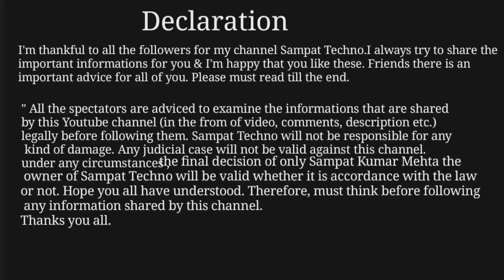पंजीकृत वसीयत को चुनौती कैसे दें कोर्ट में | वसीयत को कोर्ट से कैसे खारीज करें | By Sampat Techno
1. वसीयत को कोर्ट में गलत साबित कैसे करें
2.. वसीयत को कोर्ट में चुनौती देने का नियम व कानून
3... How to reject will

यदि कोई व्यक्ति वसीयत अपने नाम छल से करवा लेता है या फिर और किसी दूसरे गैर कानूनी तरीके से करा लेता है तो इसे कोर्ट में चुनौती दिया जा सकता है। साथ ही साथ यदि नियम और विधि पूर्वक भी वसीयत करवाया गया है तो उसे भी कोर्ट में चुनौती दिया जा सकता है। इसके कुछ महत्वपूर्ण बिंदु है जिसको ग्राउंड बनाकर कोर्ट में वसीयत को चुनौती दिया जा सकता है और उसे खारिज करवाया जा सकता है।

(1)यदि वसीयत कर्ता अपना विवेक का प्रयोग न करके धमकी और डर से वसीयत किया है तो फिर इसे कोर्ट में चुनौती देकर  खारिज करवाया जा सकता है

(2)यदि वसीयत कर्ता नाबालिक है यानी कि वसीयत करने वाला व्यक्ति का उम्र 18 साल से कम है तो ऐसी परिस्थिति में भी वसीयत खारिज हो जाएगा। 18 साल से 1 दिन भी यदि कम है तो भी इसे खारिज आसानी से करवाया जा सकता है।

(3)वसीयत करने वाला व्यक्ति यदि पढ़ा लिखा नहीं है अनपढ़ है और लिखने पढ़ने नहीं जानता है तो ऐसे भी परिस्थिति में वसीयत को आसानी से खारिज करवाया जा सकता है। कोर्ट में यह बात का ग्राउंड बन सकता है कि वसीयत करने वाला व्यक्ति जो अंगूठा निशान किया उसे पता ही नहीं था कि किस पेपर पर उसने अंगूठा निशान लगा रहा है और अनजाने में उसे छल के द्वारा वसीयत करवा लिया गया है।

(4)यदि वसीयत कर्ता गंभीर मानसिक बीमारी से ग्रसित है और सोचने और समझने का यदि उसके पास क्षमता नहीं है। सोचने समझने की क्षमता वह खो चुका है तो ऐसे भी परिस्थिति में यदि कोई उससे वसीयत करवाता है तो इसे कोर्ट में चुनौती दिया जा सकता है।

(5)वसीयत यदि सादा पेपर पर करवाया गया है तो इसे भी कोर्ट में चुनौती आसानी से दिया जा सकता है। यहां पर यह ग्राउंड  बनाया जा सकता है कि सदा पेपर पर वसीयत इसलिए करवाया गया ताकि किसी को इसके बारे में कोई जानकारी ना हो और यह बात गुप्त रखा जाए इसी कारण सदा पेपर पर वसीयत करवाया गया है।

(6)दो गवाह का बयान जो वसीयत पर हस्ताक्षर किया गया है। यदि वह दोनों 18 साल से ज्यादा उम्र का नहीं है 18 साल से एक दीन भी कम है तो ऐसे भी परिस्थिति में वसीयत को आसानी से चुनौती कोर्ट में दिया जा सकता है और उसे आसानी से खारीज करवाया जा सकता है।

(7)वसीयत जिसके नाम किया गया है यदि वह अपराधिक प्रवृत्ति का व्यक्ति है तो वैसे भी परिस्थिति में वसीयत को कोर्ट में चुनौती देकर उसे खारिज करवाया जा सकता है। यहां पर यह ग्राउंड बन सकता है कि यह व्यक्ति अपराधिक प्रवृत्ति का था जिसके कारण वसीयत कर्ता ने डर से वसीयत कर दिया लेकिन यह बात आपको कोर्ट साबित करना होगा की जिसके नाम वसीयत किया गया है वह आपराधिक प्रवृत्ति का व्यक्ति है।

(8)कोर्ट में यदि आप वसीयत को चुनौती देते हैं तो आप जो भी ग्राउंड बनाकर कोर्ट में चुनौती दे रहे हैं वह ग्राउंड को कोर्ट में आपको को साबित भी करना होगा तो इस बात का भी आपको ध्यान रखना होगा। आप जो भी आरोप लगाते हैं उस आरोप को कोर्ट में सिद्ध करने के लिए आपके पास समुचित साक्ष्य भी रहना जरूरी है।

(9)इसके अलावाऔर भी कई ग्राउंड बन सकता है। वसीयत को कोर्ट के द्वारा खारिज करवाने का ग्राउंड को वसीयत कर्ता और जिसके नाम वसीयत किया गया है उसका प्रकृति को देखते हुए तय करना होगा कि वहां पर कौन सा ग्राउंड बनाया जा सकता है।